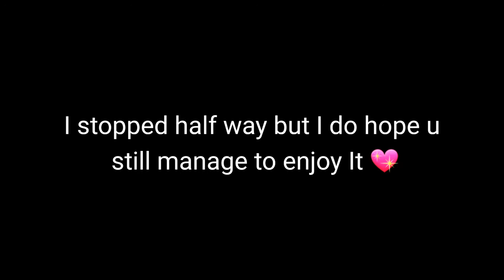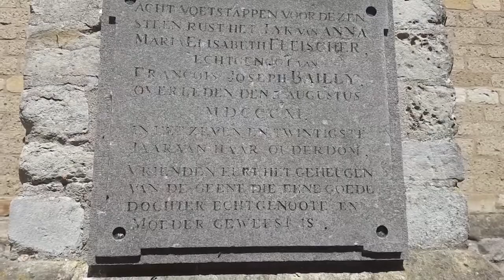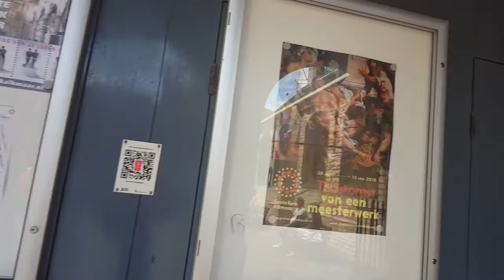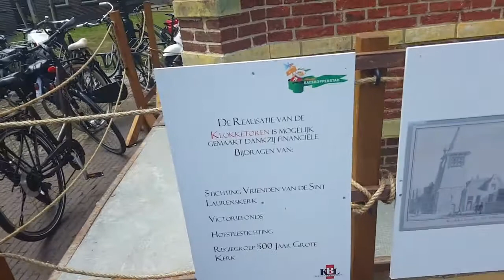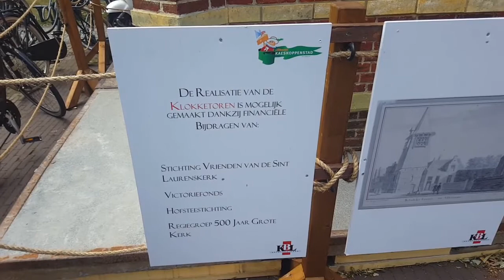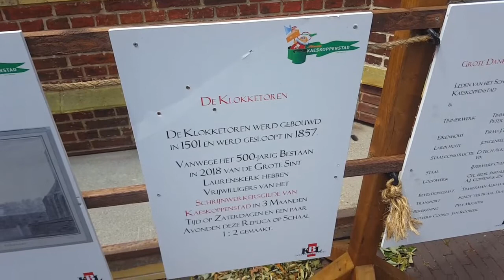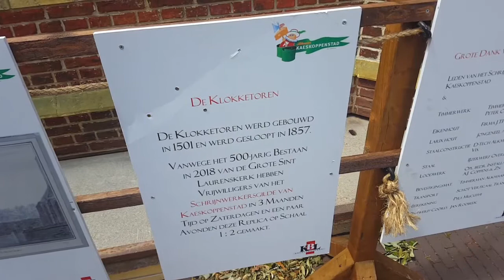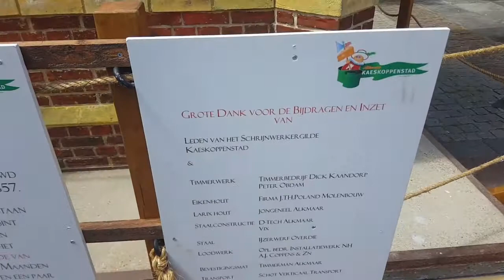Spectaculair Exists 500 year Big Church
Nederlands

History

The church as a museum

The Grote Kerk in Alkmaar is the largest church in North Holland above the North Sea Canal. The church is also known as the Grote Sint Laurenskerk and started as a catholic building, designed by the Keldermans family.

Since the reformation in 1573, the church became the center of Protestant worship. Both religions have left many traces: that makes the church extra special. Works of art such as the famous vault 'The Last Judgment' by Van Oostsanen, paintings by Van Everdingen and a brand new permanent exhibition about the impressive history of the church adorn the Grote Sint Laurenskerk. A visit to this church is an absolute must. Through a permanent digital exhibition you will learn all about the history of the Grote Kerk. Is the church closed? Discover the building online in the new 360 degree tour!

Building style

The church building was designed by the Mechelen architect Anthonius Keldermans (ca 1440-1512). In addition to Anthonius Keldermans, his brother Mathias and his son Anthonys were also involved in the design, in which 26 detached columns carry the vaults and overcoupling. The Grote Sint Laurenskerk is a basilica in the style of Brabant Gothic, which is larger and more massive than French Gothic. The height of the building is 35 meters with a cross length of 85 meters by 56 meters. The outer walls rest on a foundation that is just one meter wide below ground level and gradually becomes wider and wider to a depth of three meters. The last restoration of interior and exterior was completed in 1996.

Gemaakt met Adobe Premiere Clip. Maak zelf een clip op